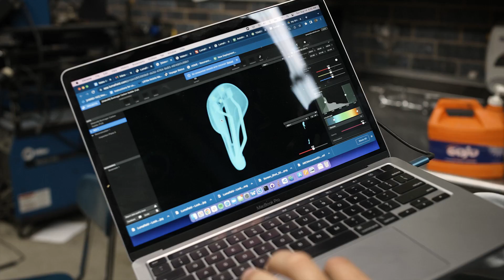Make48 Madison 2022 Sizzle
See what happened at Make48 Madison at Stoughton FabLab!  Watch as the teams compete to create a new accessory for TREK and the cycling industry.